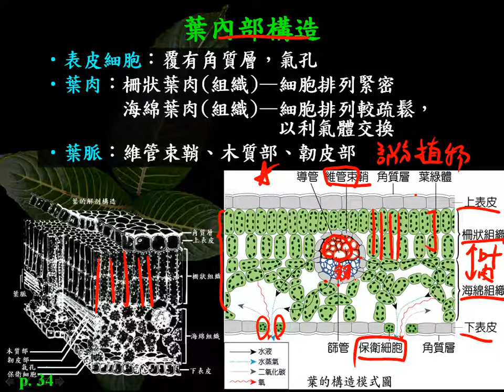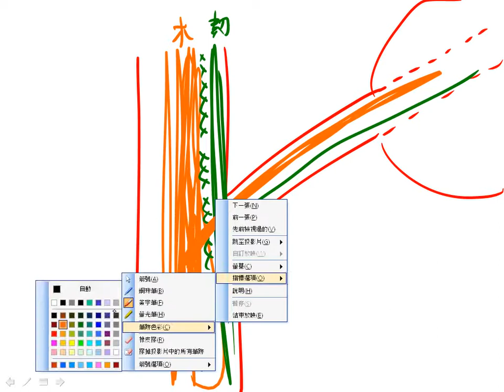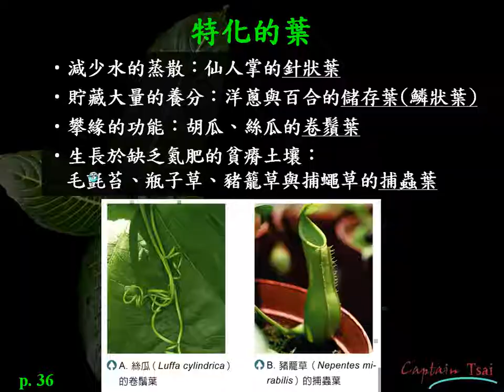10602高一基礎生物2 1 26葉的內部結構一誠